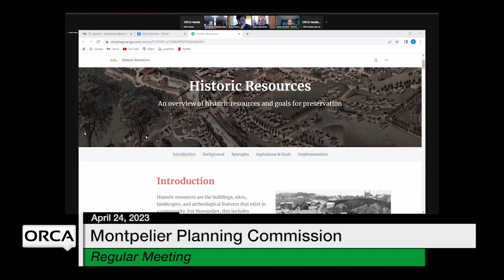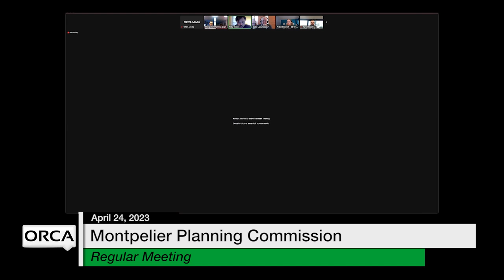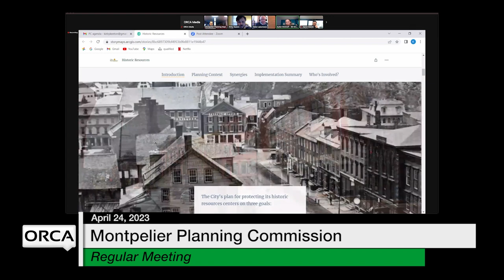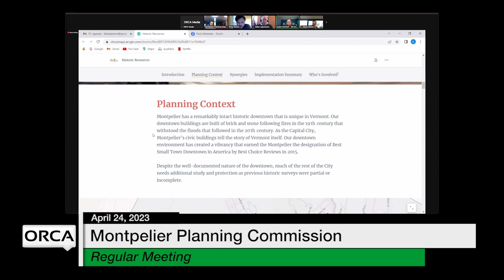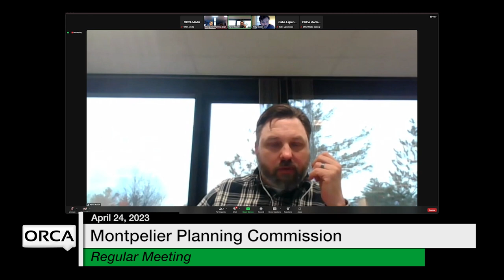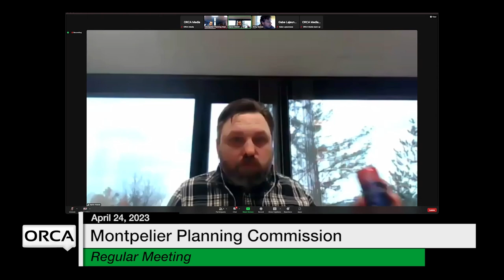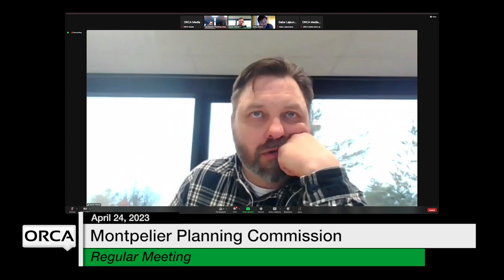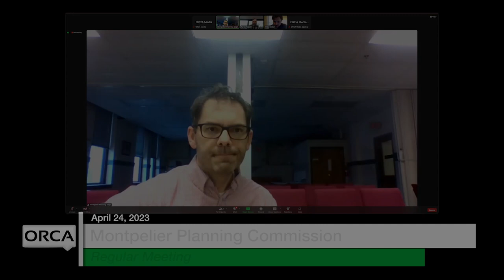Montpelier Planning Commission - April 24, 2023 [MPC]